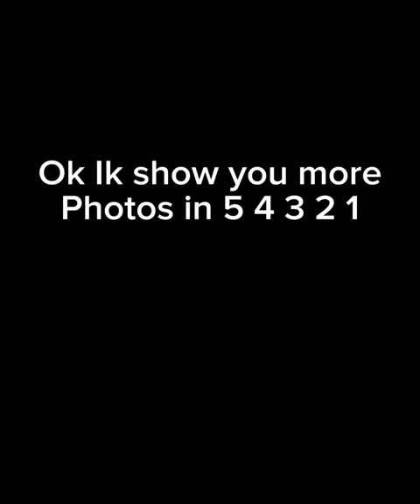Juicy Gyatt photos